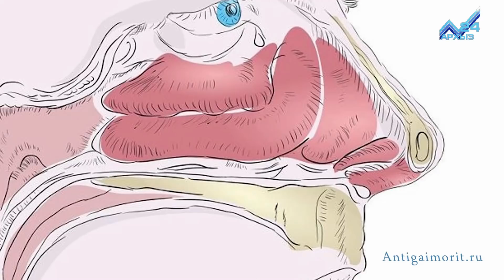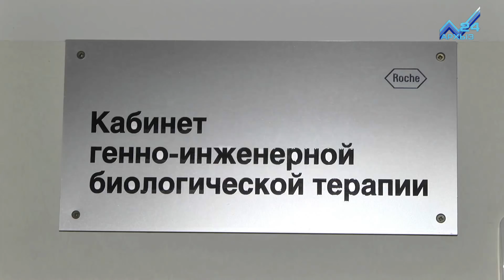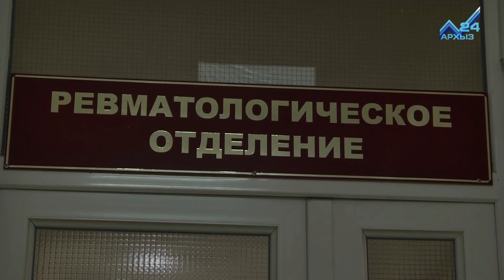Здоровье - Ревматизм: как не допустить (25.02.2018)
Поводом для обращения к ревматологу являются различные боли и ощущения дискомфорта, возникающие в области отдельных суставов, измененное состояние структуры или привычной формы сустава, возникновение ощущения скованности в движениях и актуальность наследственной предр асположенности к возникновению подобного типа заболеваний. А какую помощь могут предложить пациентам с такими жалобами в Карачаево-Черкесии? Какие новые медицинские исследования в области ревматологии проводятся? И как они могут повлиять на диагностику заболевания? Поговорим об этом в программе "Здоровье" с врачом-ревматологом Фатимой Чотчаевой.